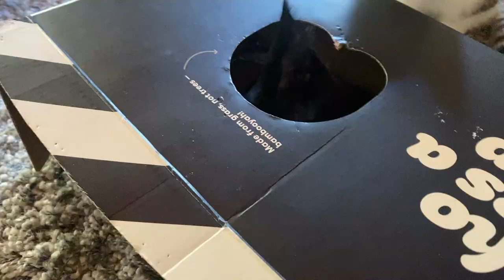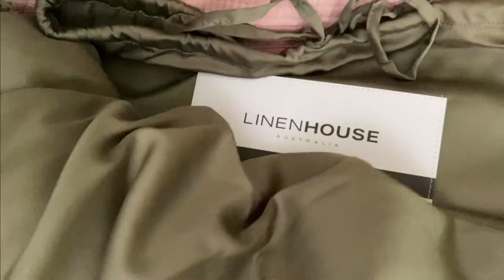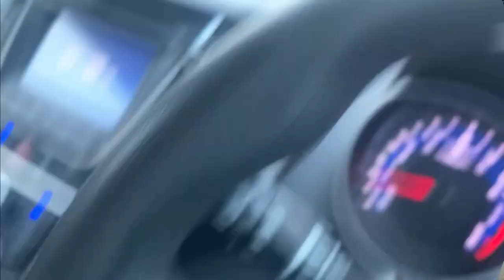VLOGGO! *lit, swag, etc* (kittens, the creek, nud!ty, rubbish pickup, bedroom makeover)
sh;es baaaaack at it again, folks, splashin around in that friggen creek and pluckin out the rubbish!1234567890 there's cats!!! not inthe creek, but in her HOUSE@!##@!!@@ WOW! and she drives around a lot. especially to Woolworths. she luvs that place (flaming heart emoji). watch her doin all this stuff in the vlog! try not to c*m!@!@zdwefr34